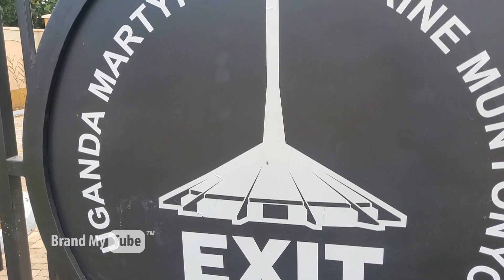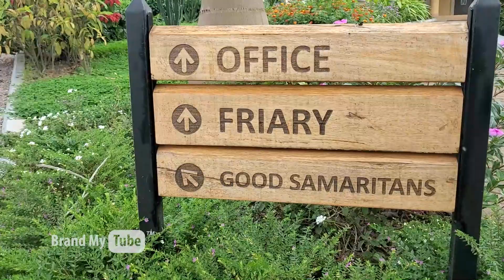Happy Uganda Martyrs 2023 Day From Brand My Tube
Join us in celebrating Happy Uganda Martyrs 2023 Day! In this video, we honor the brave men and women who sacrificed their lives for their faith and country. We'll take you on a journey through the history of Uganda Martyrs Day, exploring the significance of this important day and the traditions that have been passed down through generations. From the colorful processions to the inspiring speeches, you'll experience the joy and spirit of this special day. So come along and celebrate with us as we pay tribute to the Uganda Martyrs and their enduring legacy